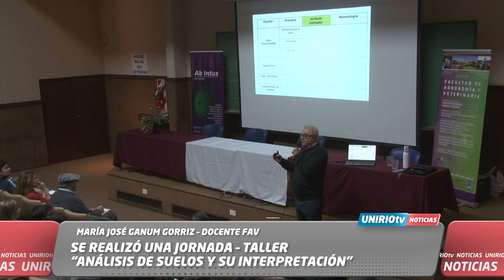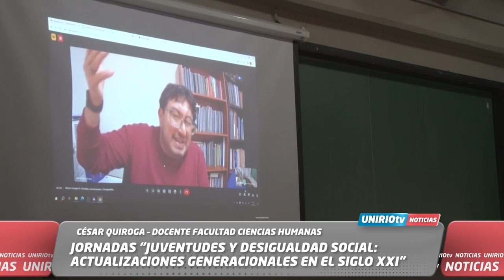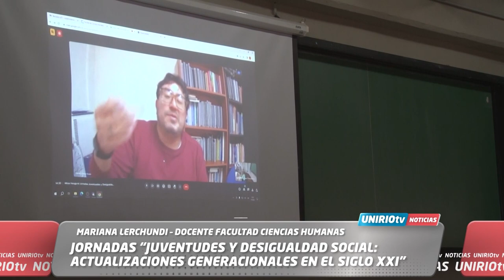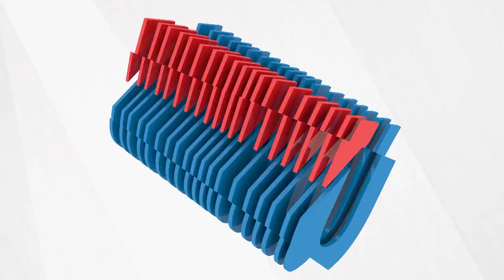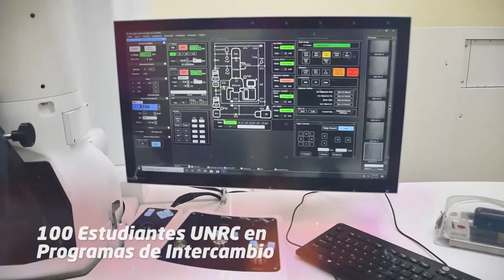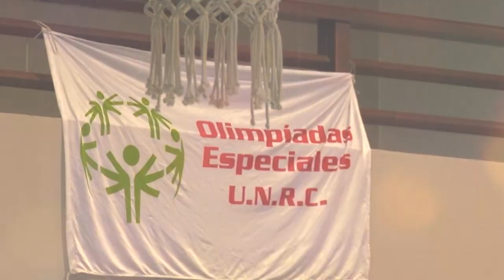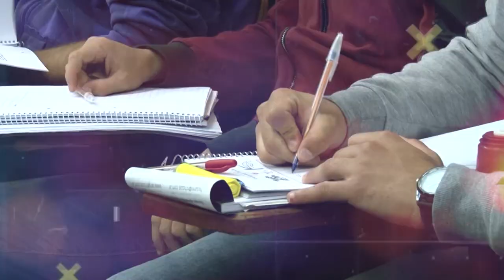UNIRIO TV NOTICIAS 11-09-2023